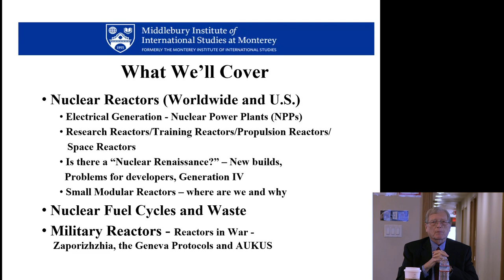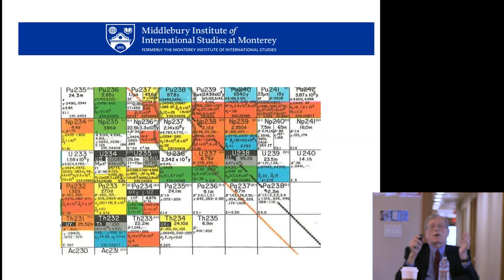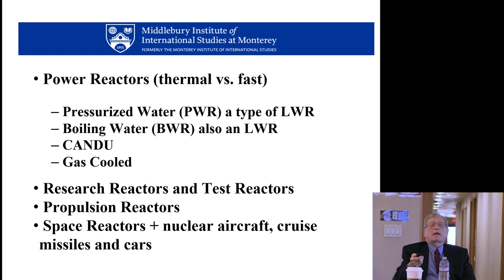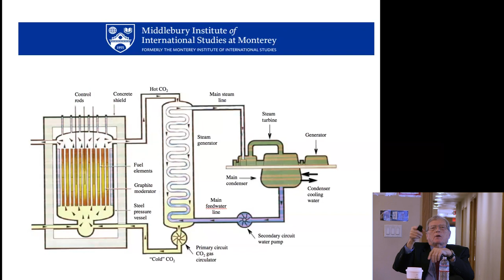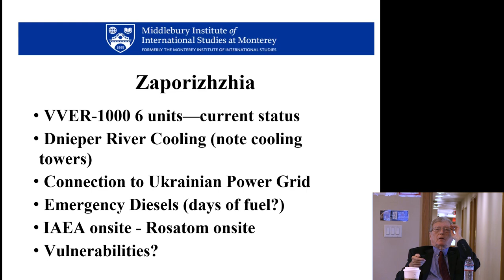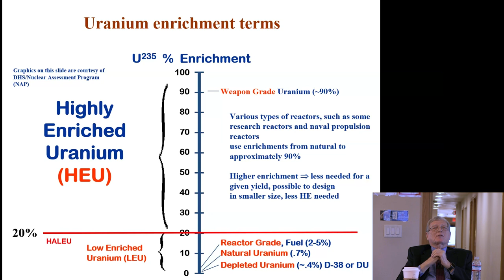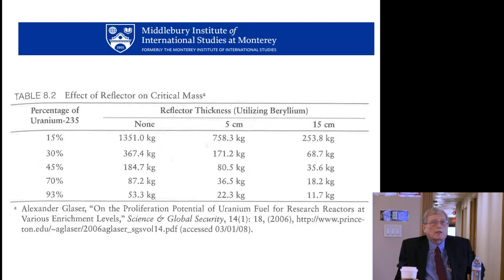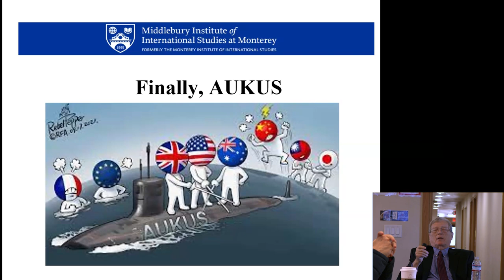Nuclear Power: Present Status, Future Trends, and Proliferation Concerns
Speaker: Dr. George Moore, Scientist-in-Residence, James Martin Center for Nonproliferation Studies (CNS), Middlebury Institute of International Studies

Dr. Moore delivers a presentation on global and U.S. nuclear reactors, addressing various types of reactors, including research, training, propulsion, and space reactors. The discourse spans topics including the "nuclear renaissance," Generation IV and problems for developers, small modular reactors, the nuclear fuel cycle and waste. Additionally, Dr. Moore delves into the intricate aspects of reactors in conflict scenarios, specifically examining the situation in Zaporizhzhia, adherence to the Geneva Protocols, and elucidating the trilateral security partnership for the Indo-Pacific region established among Australia, the United Kingdom, and the United States (AUKUS).

Dr. George Moore is a Scientist in Residence at the James Martin Center for Nonproliferation Studies. From 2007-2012 he was a Senior Analyst in the IAEA's Office of Nuclear Security. He was also the Scientific Secretary for the Director General’s Advisory Committee on Nuclear Security.

Dr. Moore is a former national laboratory staff member at Lawrence Livermore National Laboratory where he had assignments in nuclear physics, nuclear effects, radiation detection and measurement, nuclear threat analysis, and emergency field operations. He is a former licensed research reactor operator (TRIGA) and a retired Captain in the U.S. Naval Reserve. Dr Moore is a licensed professional nuclear engineer in California. He is also an attorney and is a member of the U.S. Supreme Court Bar. He holds a commercial pilot’s license and a remote pilot (UAV) license.

Chapters:
00:00:00 Introduction by the Moderator, CNS Deputy Director Jessica Varnum
00::02:19 Presentation by Dr. George Moore
01:15:38 Q&A